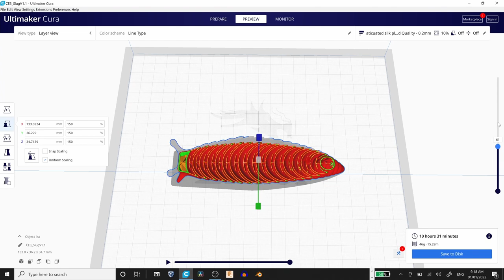Friendly Articulated Slug - 3D Printing TimeLapse - Ender 3 V2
TimeLapse of "Friendly Articulated Slug" from Thingiverse, designed by _Isaiah_ and printing on the Ender 3 V2.

Print time: 10.5hours
Layer Height: 0.2mm
Nozzle Size: 0.4mm
Infill: 10%
Printer: Ender 3 V2
Filament: 1.75mm Silver Silk PLA

👇3D PRINTING GEAR LIST👇

1️⃣ 3D PRINTER:
Creality Ender 3 V2

3️⃣Consumables
Glue Sticks

👇CAMERA GEAR LIST👇

1️⃣ CAMERA:
       Canon T3i (no longer in production)
Canon T8i